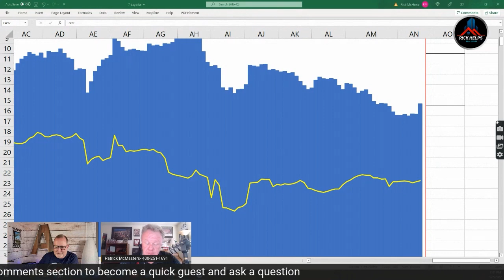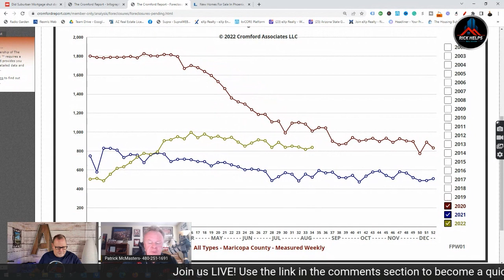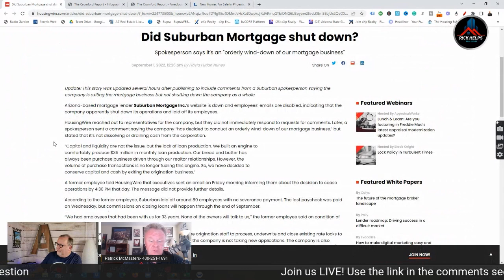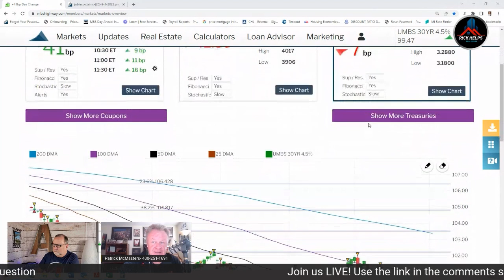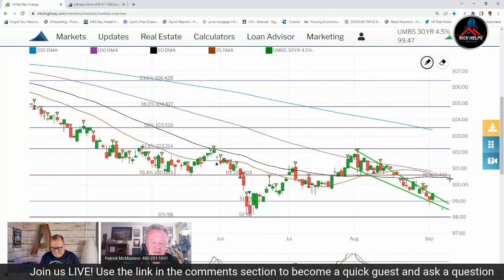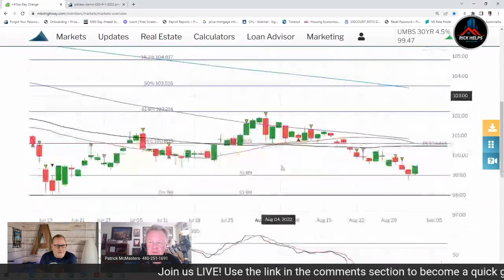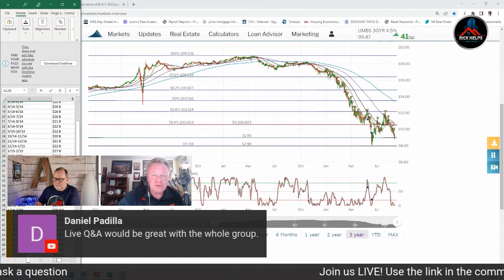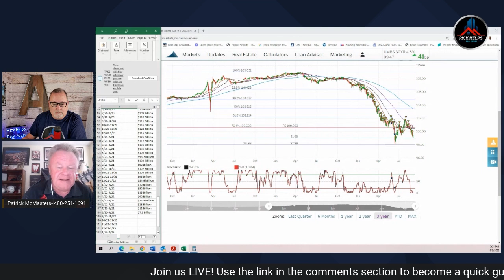Lenders Closing and more VOLATILITY-rebroadcast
We lost a couple of big lenders who decided to exit the mortgage business. This kind of shake out is to be expected as the sales continue to decline.

Rick McHone
Realtor with EXP Realty